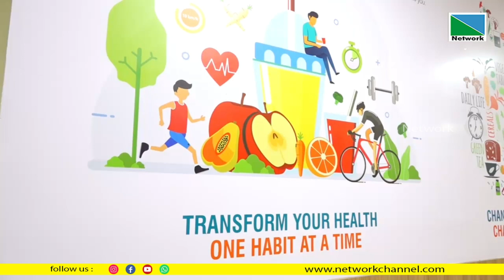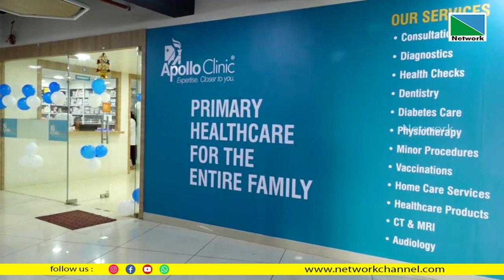ചെന്നൈ അപ്പോളോ ഹോസ്പിറ്റലിന്റെ പയ്യന്നൂര്‍ ബ്രാഞ്ചിന്റെ ഒന്നാം വാര്‍ഷികമാഘോഷിച്ചു.